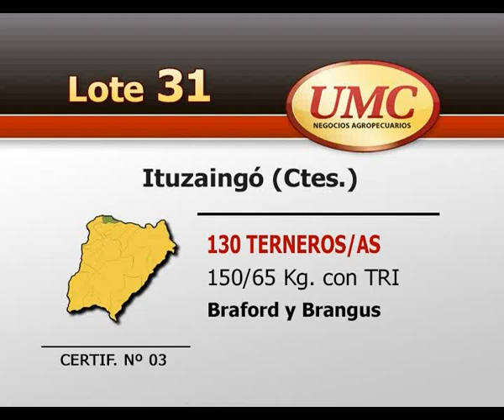UMC 9 6 14 Lote 0031